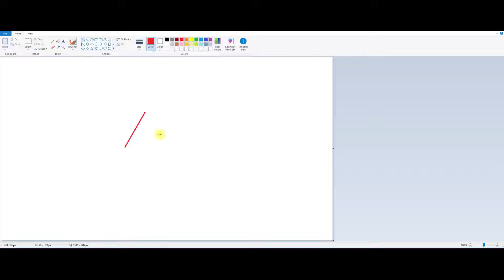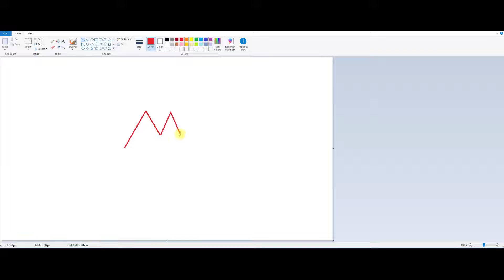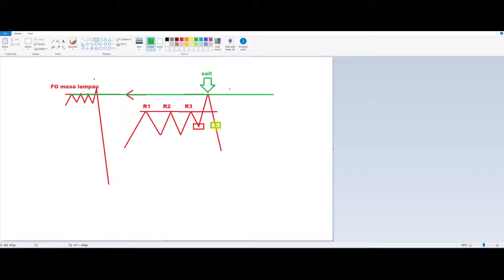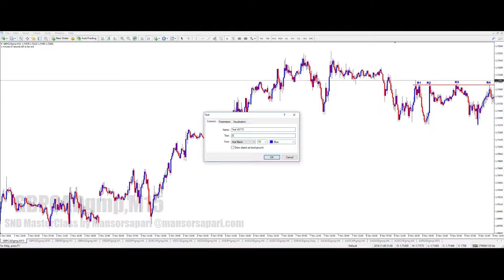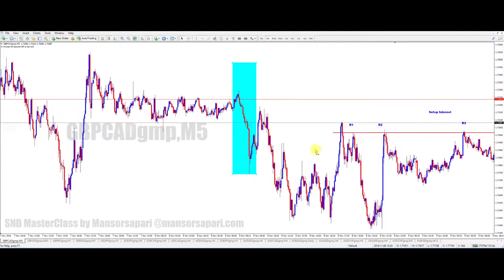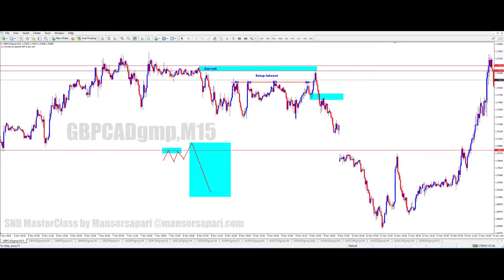42 Fakeout Video 4